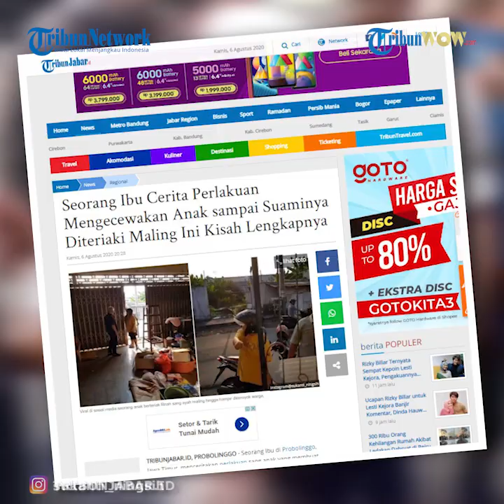Viral Video Anak Tega Teriaki Ayahnya Maling, Uang Warisan Diduga Jadi Penyebabnya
TRIBUN-VIDEO.COM, PROBOLINGGO - Seorang Ibu di Probolinggo, Jawa Timur, menceritakan perlakuan sang anak yang membuat kecewa dirinya dan sang suami.

Hal itu ia bagikan dalam sebuah video melalui akun Instagram pribadinya, @sukanti_ningsih pada Kamis (6/8/2020) sore.

Dalam video berdurasi 30 detik itu, seorang wanita berkaus kuning dan mengenakan helm hitam terlihat adu mulut dengan seorang pria paruh baya.

Kemudian, sang wanita tiba-tiba ke luar rumah dan berteriak kencang menyebut pria paruh baya ini maling.

Setelah berteriak beberapa kali, seketika wanita itu kembali masuk ke dalam rumah dan menyerang pria paruh baya.

Hingga akhirnya, video terhenti kala sang wanita berhenti menyerang pria paruh baya.

Hingga Kamis (6/8/2020) malam, video tersebut telah ditonton sebanyak 7.943 kali dan dikomentari 91 warganet.

Tribunnews.com telah mendapatkan izin dari pemilik akun @sukanti_ningsih, untuk mengutip postingan yang dipublikasikannya pada Kamis (6/8/2020) sore.

Dalam postingan tersebut, akun @sukanti_ningsih menjelaskan bila sang anak tega meneriaki ayahnya sendiri dengan sebutan maling.

Kendati demikian, Ia mengaku beruntung, sebab suaminya tidak menjadi sasaran amuk para warga hanya karena difitnah anaknya.

Berdasarkan penuturan pemilik akun @sukanti_ningsih, sang anak sudah 17 tahun berkeluarga dan memiliki tiga orang anak.

Mereka pun tinggal di rumahnya, selama 17 tahun dan belum memiliki rumah sendiri, sampai saat ini.

Bahkan, untuk mencukupi kehidupan rumah tangganya, sang anak dan menantunya ini hanya mengandalkan uang pemberiannya.

Hingga yang paling parah, mereka meminta uang warisan sebesar Rp 500 juta kepada dirinya yang masih hidup.

"Kami selaku ke 2 orang tua yang masih sehat segar bugar, BELOM MATI dan MASIH HIDUP malah DIPERAS dan DIMINTAIN HARTA WARISAN !!!" tulisnya.

Bahkan, pemilik akun @sukanti_ningsih mengungkap hal lain yang membuat geram warganet.

Di antaranya seperti menggelapkan barang dagangannya, mencuri uang dan perhiasan hingga membobol kartu kredit ayahnya sendiri.

Lantaran kesal dengan perlakuan anak dan menantunya, sang ayah mengusirnya secara paksa.

Padahal, peringatan untuk meninggalkan rumah sudah disampaikan sejak tiga tahun yang lalu.

Namun, anak dan menantunya ini tidak menghiraukan peringatan darinya.

Adapun, rumah yang mereka tempati, secara hukum dimiliki oleh orang tuanya.

"Kami selaku ke 2 orang tuanya sudah memberikan aba2 lebih dari 3 tahun lamanya agar segera mengosongkan rumah yang ditinggalin tersebut, namun tidak pernah diindahkan.

Hingga meledaklah terjadi peristiwa seperti yg terlampir di video tersebut," tuturnya.

Kini, pemilik akun @sukanti_ningsih dan suaminya hanya bisa berharap, sang anak dan menantunya mendapat hidayah.

Postingan dirinya pun mendapat sorotan dari para warganet di jagat maya.

Beberapa diantaranya, mengutuk perlakuan sang anak yang bertindak semena-mena kepada orang tua.
(Tribunnews.com/Maliana)

Artikel ini telah tayang di tribunjabar.id dengan judul Seorang Ibu Cerita Perlakuan Mengecewakan Anak sampai Suaminya Diteriaki Maling Ini Kisah Lengkapnya,

Editor: Ravianto